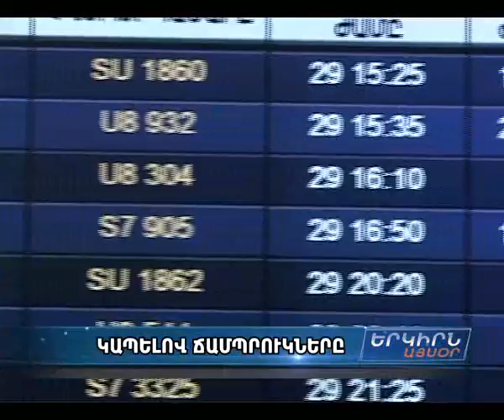Գնում են՝ ապագայի հանդեպ հավատը կորցնելով եւ ոչ հոլիվուդյան փառքի հետեւից